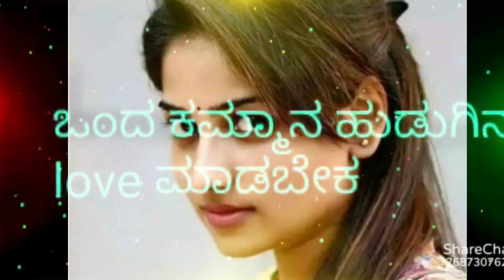💯👌🔥new Kannada kadak💯👌💥👍 dialogue 💯👌mallu jamkhandi🌟👌 💯👌🔥💥short video WhatsApp#💥 status video#👌💯💥🔥